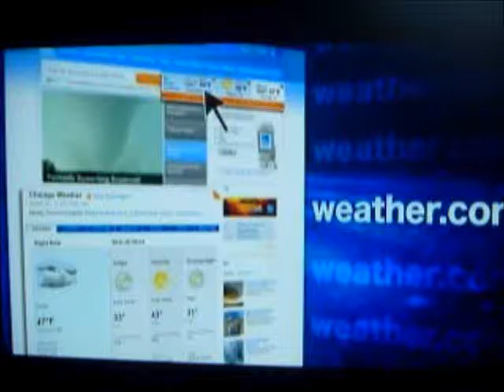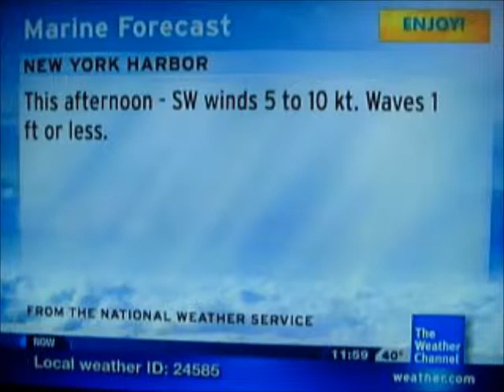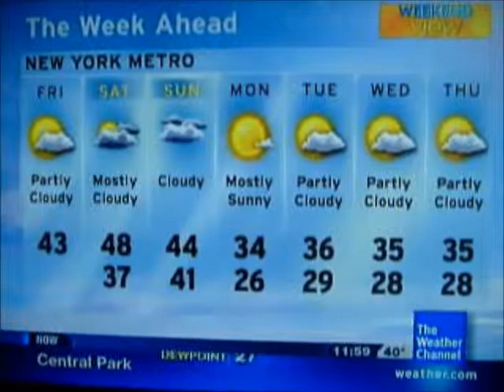IntelliStar Dec. 31, 2010 11:58am